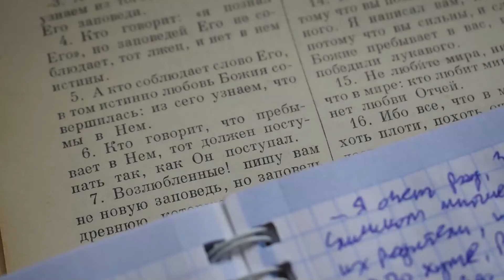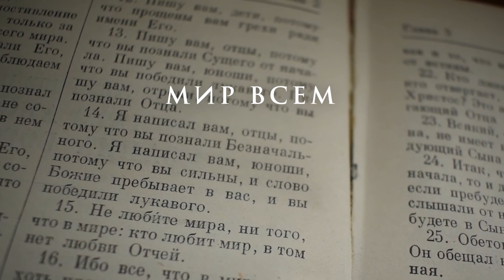Вечная современность Евхаристии - НЕСКУЧНАЯ ПАТРИСТИКА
Понравилось видео?
Поддержать автора можно по карте Сбербанка 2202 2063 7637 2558

Музыка в видео: И. С. Бах — Менуэт 5 из нотной тетради Анны Магдалены Бах (С. Н. Орлова)